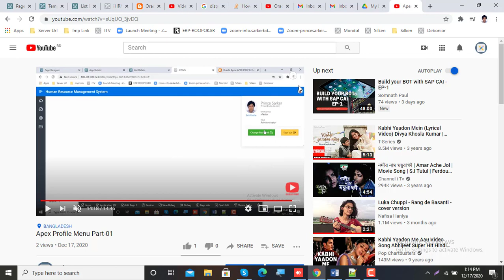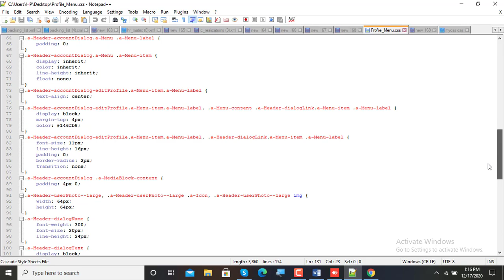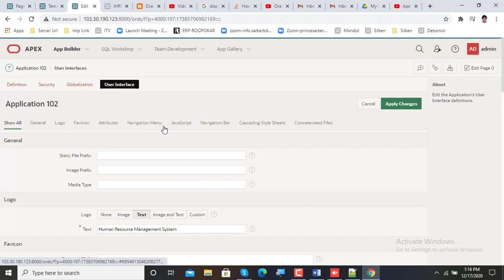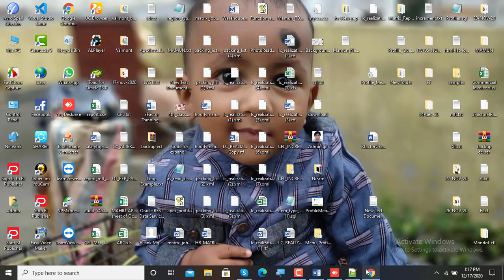Apex Profile Menu Part 02